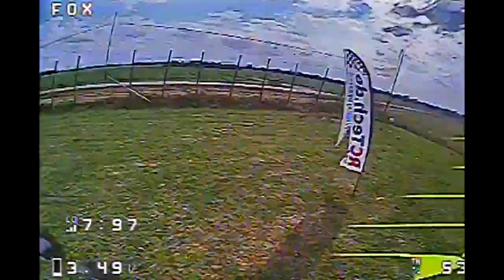Frengo training with Fox Racing V1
A short training DVR from Francesco Cassa (Frengo) Italian Pro Pilot @ Team Gace track